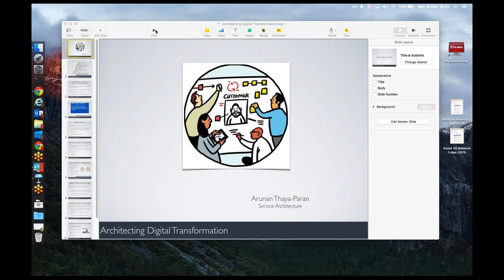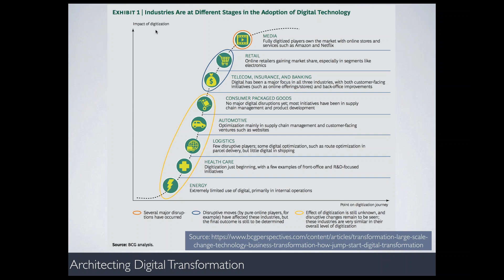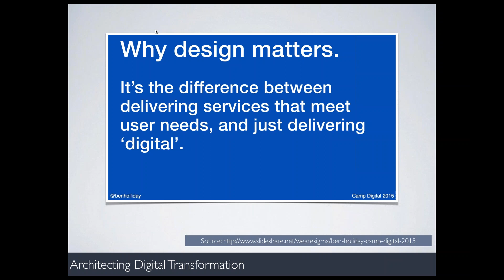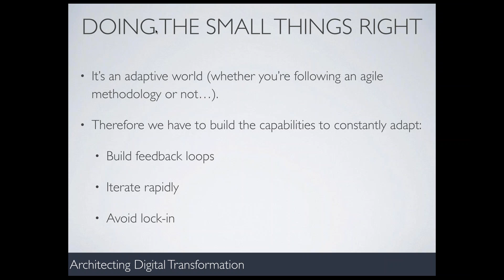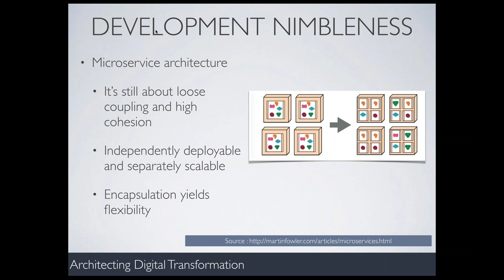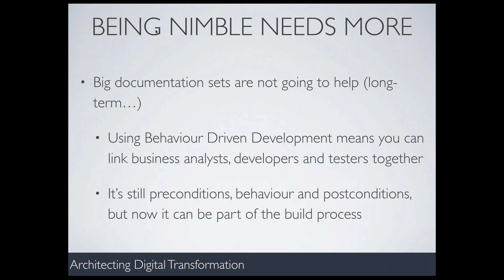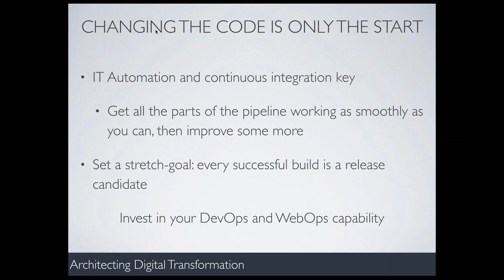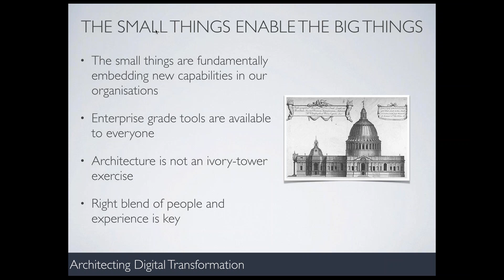Architecting Digital Transformation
The media and retail industries have already been massively transformed by all things digital, and as other sectors such as Government overcome the challenge of moving to a data-driven, self-service, and constantly evolving service portfolio, delivering transformation is the name of the game. In this webinar we discussed how the following technologies alongside workflow management is helping DWP achieve this;  Micro-service architectures, Continuous integration, Continuous Deployment, Data Analytics, Cloud Solutions and Virtualisation

Speaker; Arunan Thaya-Paran, Head of Architecture at DWP Universal Credit.